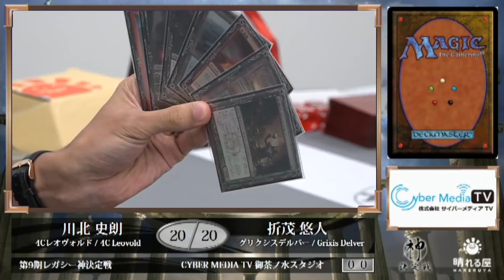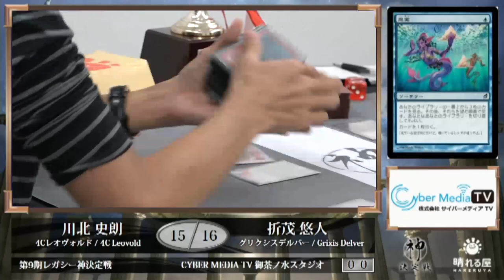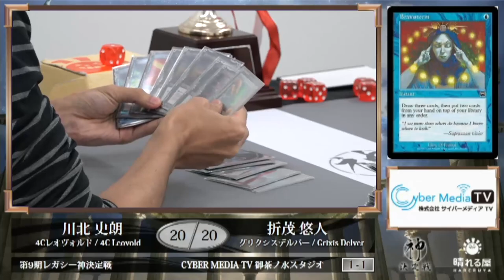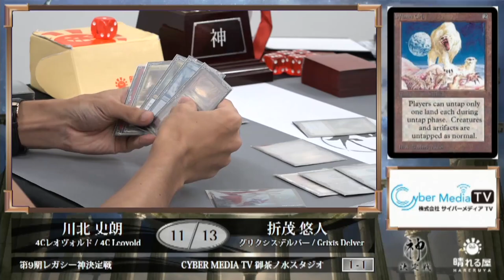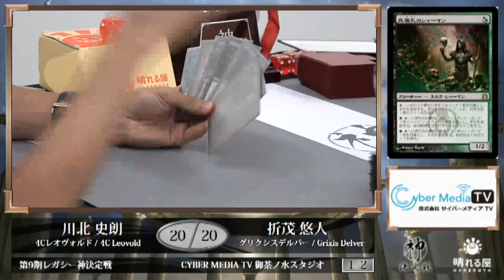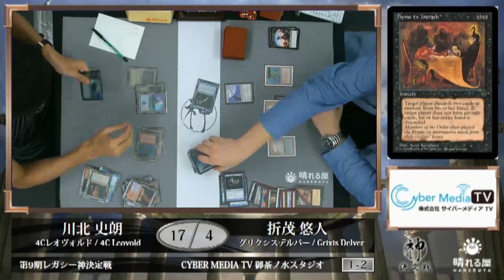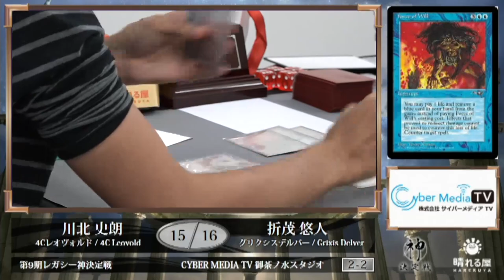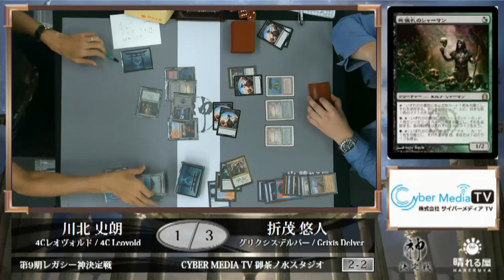【MTG】第9期レガシー神決定戦 【晴れる屋】